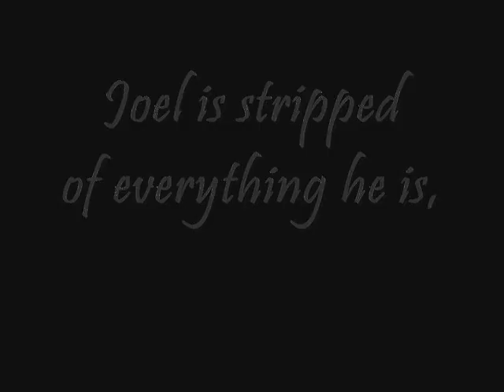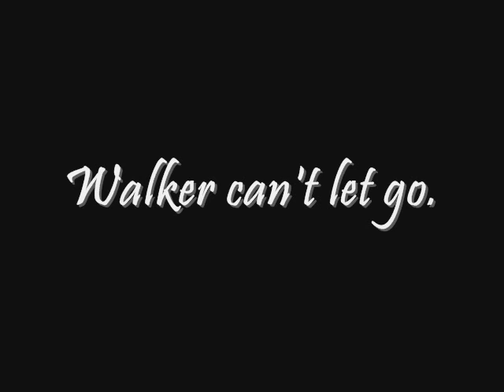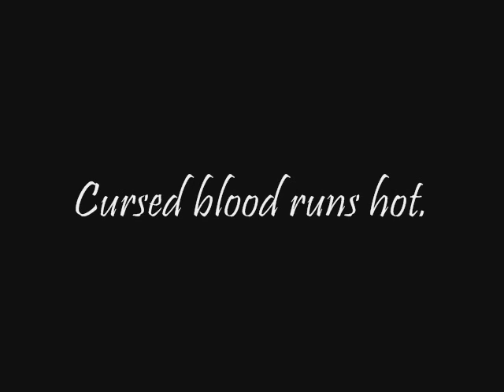Want Me (book trailer)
"Want Me" by Rowan McBride.  I do believe the release of this novel is scheduled for December 2007.